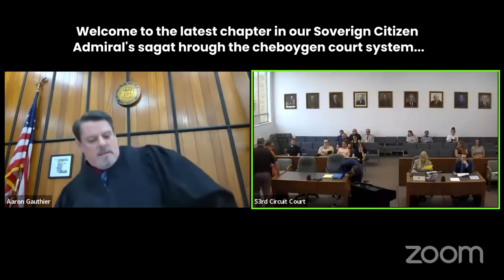SOVERIGN CITIZEN ADMIRAL SURRENDERS !! SHOULDA TAKEN THE DEAL IN THE FIRST PLACE!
A tribal sovereign citizen has another hearing after having his prior bond revoked for not appearing in court!  Just the relevant hearing!  Yet another example of what our courts deal with every day…